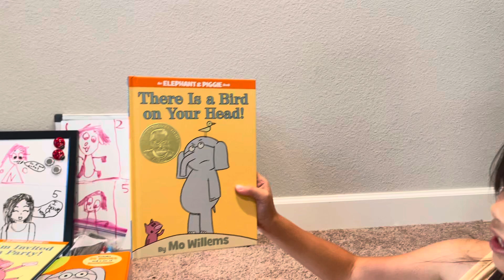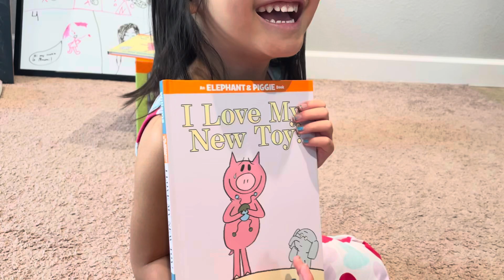Opening Elephant and Piggie book complete collection with Naomi part3